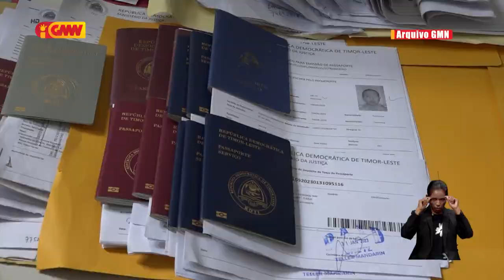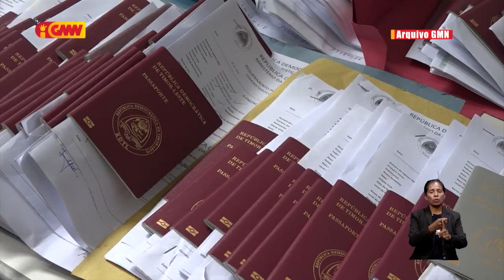Tempu badak MJ sei rezolve Kaderneta pasaporte ne’ebé menus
Iha tempu badak Ministériu justisa sei rezolve Kaderneta pasaporte ne’ebe menus